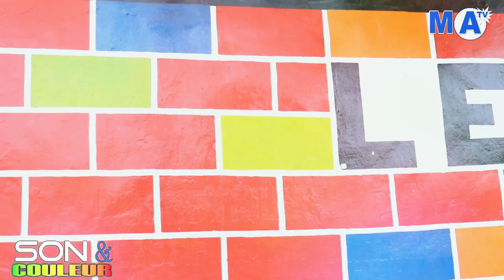SON ET COULEUR INVITE - KABY THE NUMBER ONE